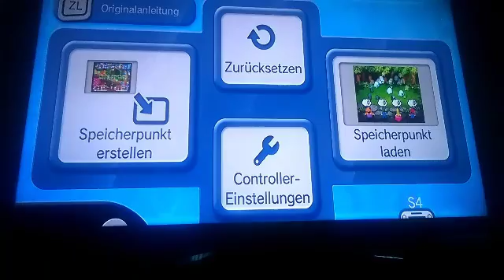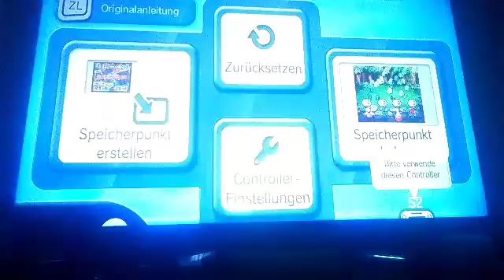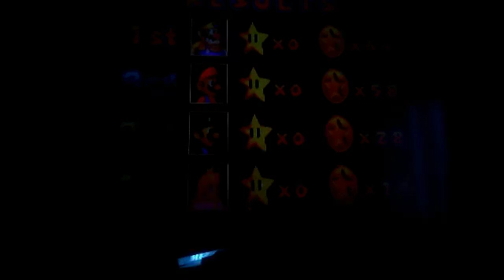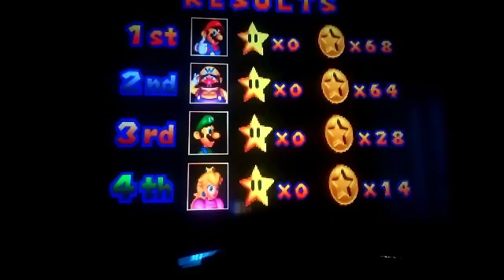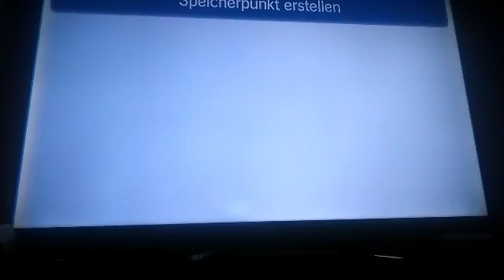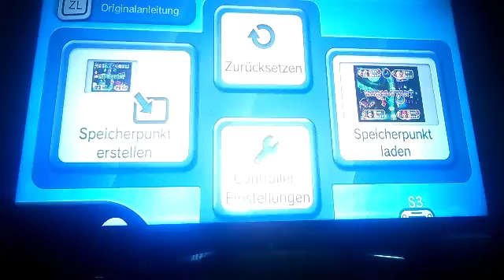LP Marioparty 2 1PlayerX4 Part 2 mit SGT Spiderkill